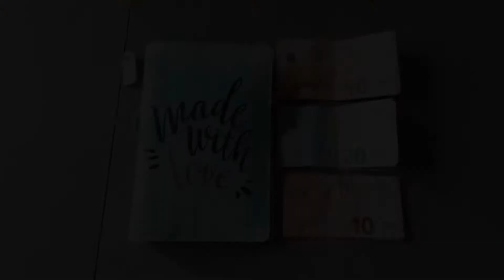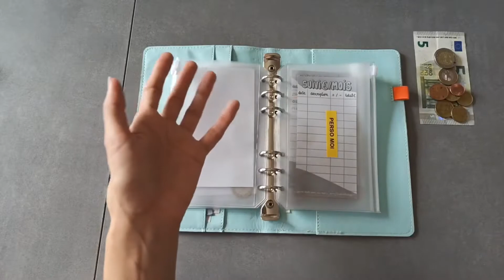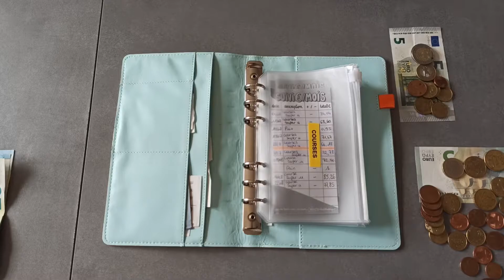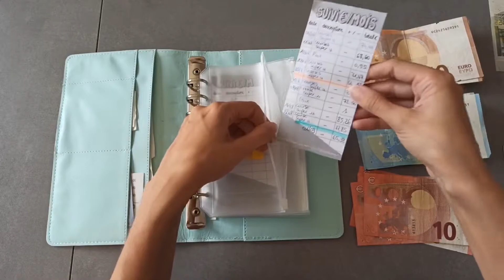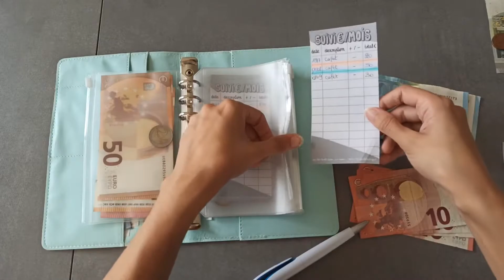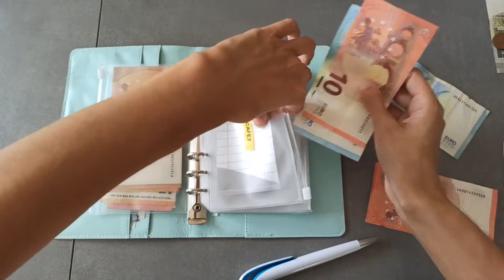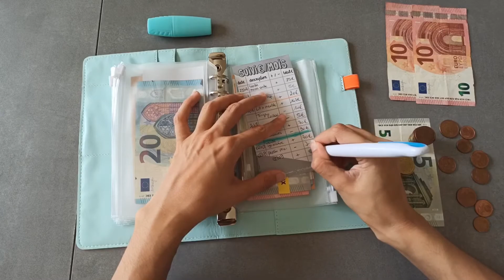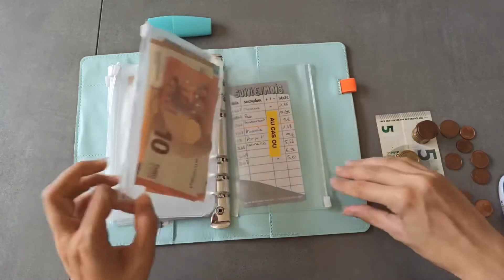Enveloppes budgétaire : BILAN Août + remplissage enveloppes SEPTEMBRE 2022 💵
👍 Si vous avez aimé la vidéo, n’hésitez pas à liker et à partager celle ci 👍

Je vois depuis un certain temps sur YouTube, cette méthode pour gérer son argent !

Mon compte bancaire n’a jamais été à découvert, je suis du genre à mettre de coté mais là avec l’achat de la maison et les travaux, je sors vite ma carte bleue !

La carte bleue et moi sommes inséparables, c’est pourquoi, il est préférable de revenir à la base (l’argent physique), on se rend peut être un peu plus compte de ce que l’on dépense, qu’en pensez vous ?

Utilisez vous les enveloppes budgétaires ? Si oui, à la semaine ? Au mois ?

Pour ma part, j’ai décidé d’établir mon budget au mois !

Chaque mois, je vous montrerais mon remplissage d’enveloppes et le bilan !

Vous avez envie de vous faire plaisir ou de gâter votre famille et vos amis ?
Alors profitez de mes codes parrainage qui vous permettrons de gagner des réductions sur vos achats !

Lien de parrainage pour la Box BELLE AU NATUREL, qui vous permert d'avoir 80€ d'achat sur leur e-shop

Lien de parrainage pour la Box LA THERAPIE BOX, vous obtiendrez -10€ sur votre première box
(recopiez le lien dans la barre de recherche car en cliquant dessus le lien ne fonctionne pas)

💅 Un vernis parfait et de bonne composition, c’est par là, chez Manucurist

👗Produits de beauté, vêtements, bijoux...à des prix attractifs, téléchargez beauté privée pour être au courant des derniers bons plans

🦊 Vous aimez les animaux, plus particulièrement le renard, alors venez nous soutenir avec cette boutique en ligne à l’effigie du renard